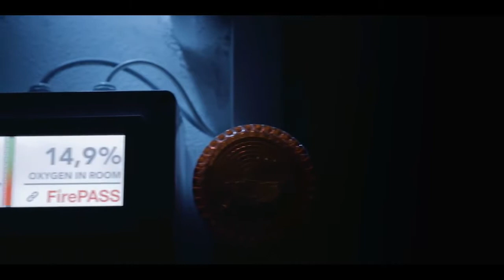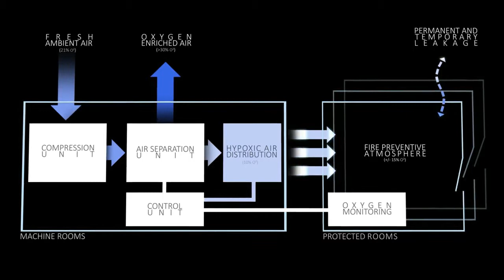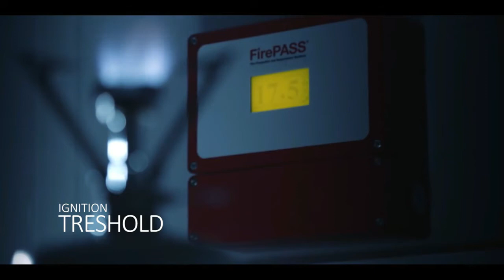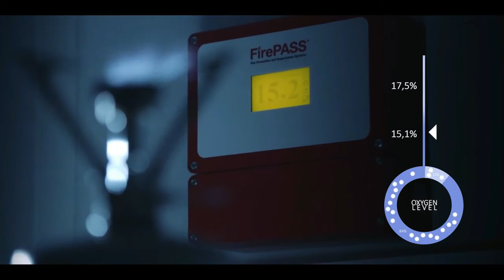FirePASS Oxygen Reduction video